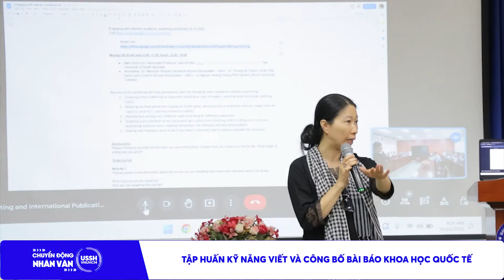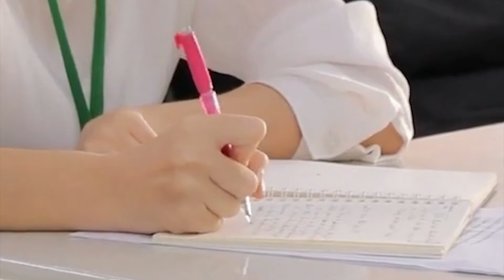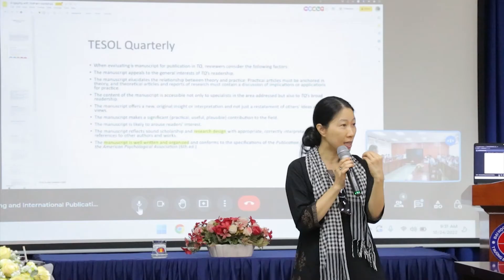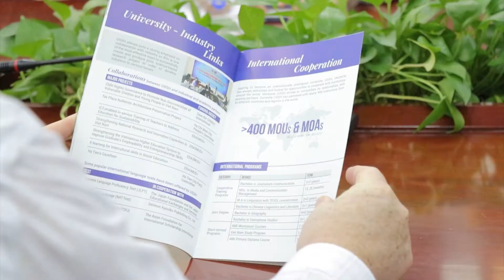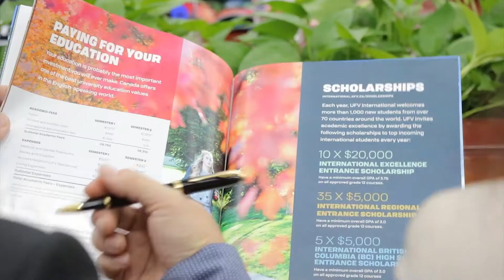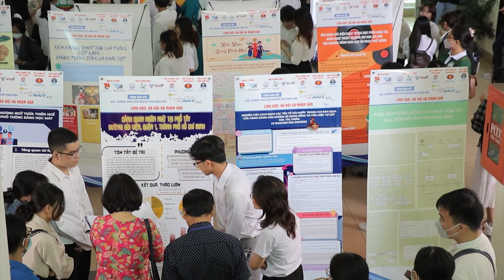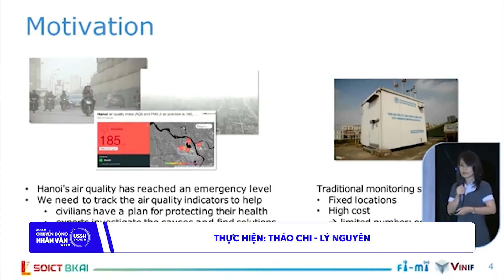Chuyển động Nhân văn | Tuần 5 tháng 10 | 2022 | Người Nhân văn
Bản tin Chuyển động Nhân văn tuần 5 tháng 10 đã lên sóng với các nội dung đáng chú ý sau đây:
📍 1. Trường ĐH KHXH&NV tổ chức Hội thảo quốc tế khoa học xã hội và nhân văn năm 2022
📍 2. Nhà trường phối hợp cùng các đối tác tổ chức Hội thảo quốc tế Engaging with Vietnam #13
📍 3. Phòng ĐN và QLKH tổ chức lớp tập huấn Kỹ năng viết và công bố bài báo khoa học quốc tế
📍 4. Đại diện nhà trường làm việc với Đại học Fraser Valley, Canada
📍 5. Hội thảo khoa học “Tôn giáo - Nguồn lực phát triển Đông Nam Bộ” được tổ chức tại trường ĐH KHXH&NV
📍 6. Vòng Bán kết Giải thưởng Euréka lĩnh vực Xã hội Nhân văn được tổ chức tại hội trường Văn khoa
📍 7. Lễ ký kết tài trợ dự án văn hóa lịch sử “Nghiên cứu, sưu tầm, xuất bản và lưu giữ những giá trị văn hóa-lịch sử của người Chăm Việt Nam”
📍 8. Trung tâm Phát triển - Saemaul Undong triển khai Đề án Làng văn hoá du lịch cộng đồng Long Thuỷ tại thành phố Tuy Hoà, Phú Yên.

🔖  Chuyển động Nhân văn được phát sóng vào Chủ nhật hằng tuần trên kênh Youtube Người Nhân văn. Chương trình là bản tin tổng hợp hằng tuần những sự kiện, tin tức quan trọng về Trường, các hoạt động diễn ra tại trường và các phong trào, chương trình sinh viên trong tuần vừa qua.

🔖  Chuyển động Nhân văn được phát sóng vào trưa chủ nhật hằng tuần trên kênh Youtube Người Nhân văn. Chương trình là bản tin tổng hợp hằng tuần những sự kiện, tin tức quan trọng về Trường, các hoạt động diễn ra tại trường và các phong trào, chương trình sinh viên trong tuần vừa qua.

☄️ Mời quý thầy cô, các bạn học sinh, quý vị phụ huynh và những ai có quan tâm về hoạt động Trường ĐH KHXH&NV, ĐHQG-HCM chú ý đón xem.

☄️Và đừng quên subscribe kênh Youtube: Người Nhân văn để theo dõi các hoạt động của Trường Đại học Khoa học Xã hội & Nhân văn ĐHQG-HCM trong thời gian tới nhé!
Trân trọng./.
🌟 Kênh Youtube chính thức của Trường Đại học Khoa học Xã hội và Nhân văn TP. HCM
📺 Trường Đại học Khoa học Xã hội và Nhân văn, Đại học Quốc gia TP. Hồ Chí Minh (VNUHCM-University of Social Sciences and Humanities) là một thành viên của hệ thống Đại học Quốc gia TP. Hồ Chí Minh. Trường được thành lập vào năm 1957 với  tiền thân là Đại học Văn Khoa (thuộc Viện Đại học Sài Gòn), Đại học Tổng hợp TP. Hồ Chí Minh. Trường là trung tâm nghiên cứu, đào tạo trong lĩnh vực khoa học xã hội và nhân văn lớn nhất miền Nam.

Trường hiện đang đào tạo 34 ngành bậc Đại học, 33 ngành bậc Thạc sĩ, 18 ngành bậc Tiến sĩ trong 7 lĩnh vực:
(1) Khoa học xã hội và Hành vi;
(2) Khoa học Nhân văn;
(3) Khoa học giáo dục và đào tạo giáo viên;
(4) Báo chí và Thông tin;
(5) Kinh doanh và Quản lý;
(6) Dịch vụ xã hội;
(7) Khách sạn, Du lịch, Thể thao và Dịch vụ cá nhân.

🏫 Trường Đại học Khoa học xã hội và Nhân văn TP. HCM (USSH, VNU-HCM)
🕹 Cơ sở 1: 10-12 Đinh Tiên Hoàng, Phường Bến Nghé, Quận 1, TP. HCM
🕹 Cơ sở 2: Khu phố 6, Phường Linh Trung, Thành phố Thủ Đức, TP. HCM